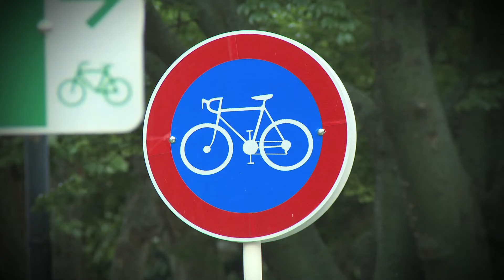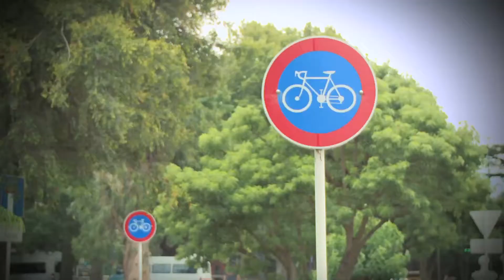Prevenir TV - 24/01 - Consejos preventivos para ciclistas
Todos los tips a tener en cuenta antes y durante el uso de bicicletas.